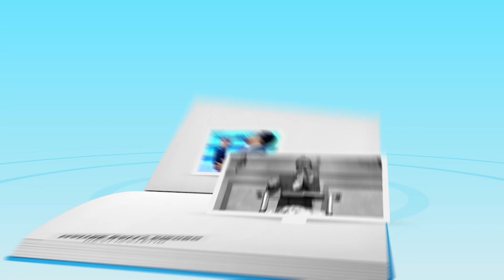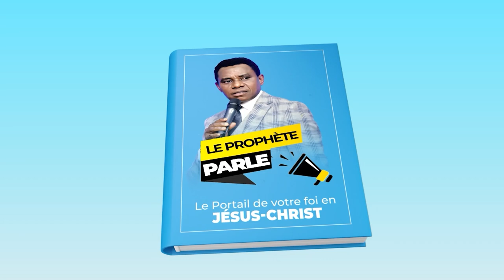Le Prophète parle ( P.. 04 ) 17 Octobre 2024